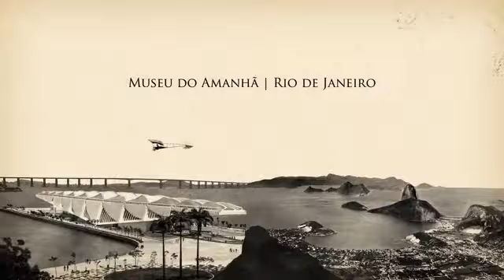Voando com o Demoiselle - Maria Clara Medeiros